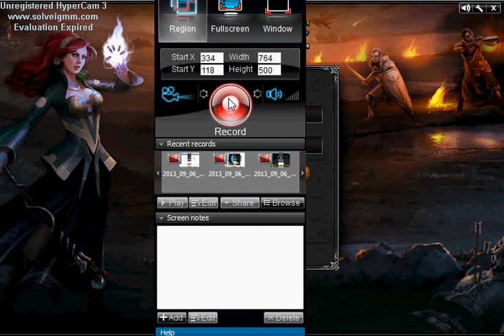VyreScape III opening 4 chest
i didn't get anything cool. :(